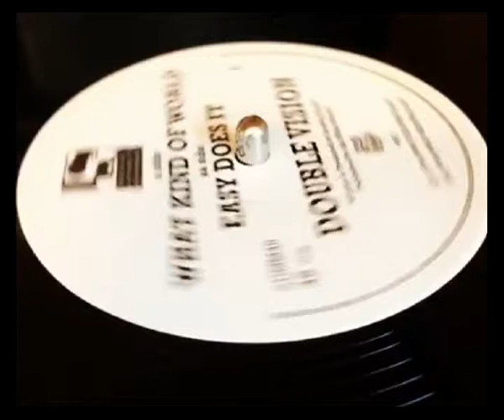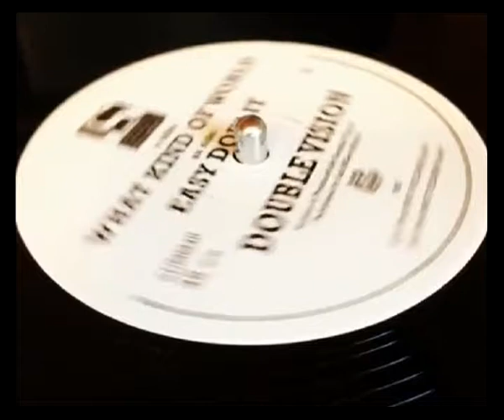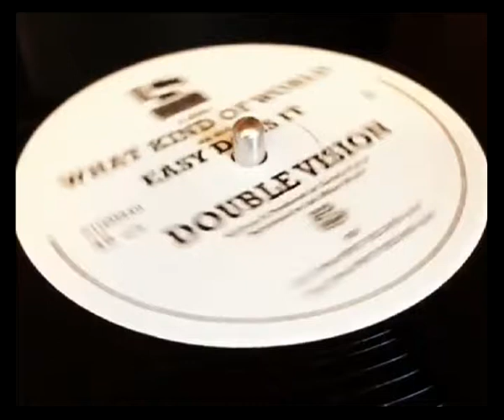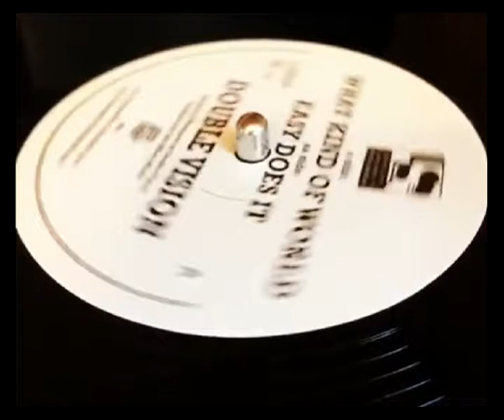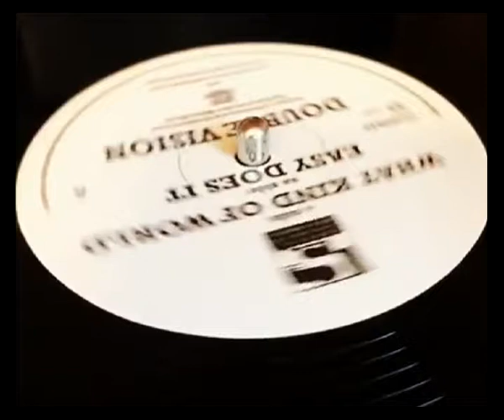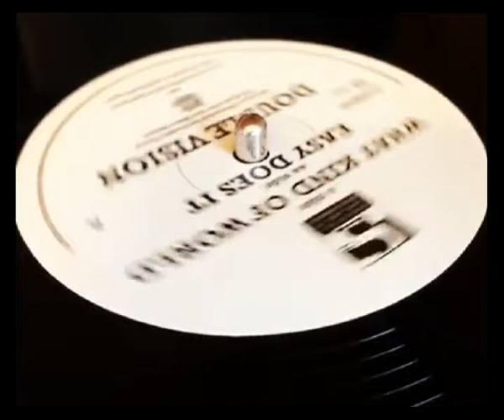DOUBLE VISION What Kind Of World LIFTIN SPIRITS RELOADED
Liftin' Spirit Records ADMM40 UK 2019